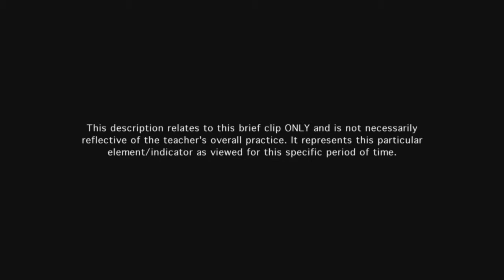Teacher communicates expectations for learning- Example 12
The teacher's purpose for the activity is clear.